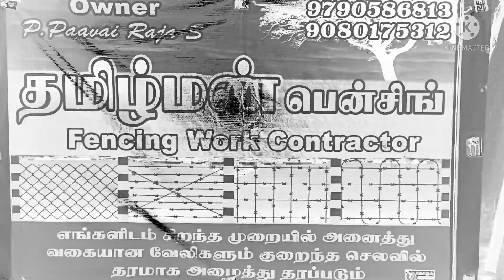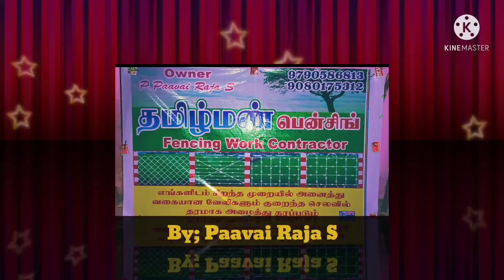மேல் கல் பூண்டி Fencing work